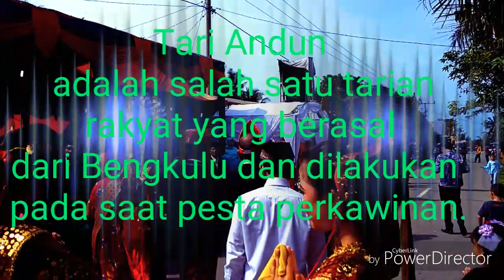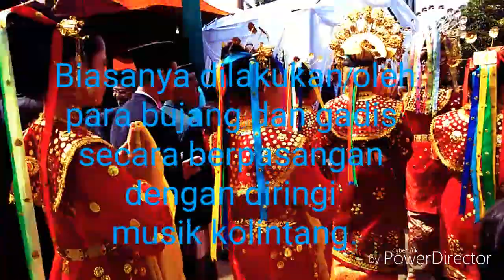Tari Andun kedurang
seni dan adat kebiasaan kedurang bengkulu